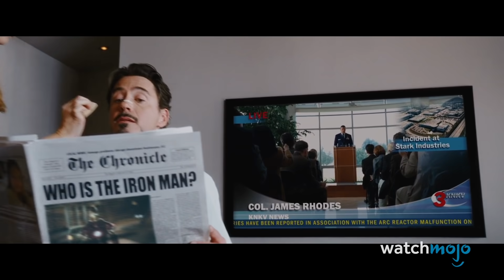¡Top 10 Finales ICÓNICOS en Películas de SUPERHÉROES!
Con suspenso o con un cierre definitivo, no todos los superhéroes terminan su camino de la misma forma. Para esta lista, veremos a las escenas finales de algunas de las películas de superhéroes más exitosas con la crítica y en términos financieros.